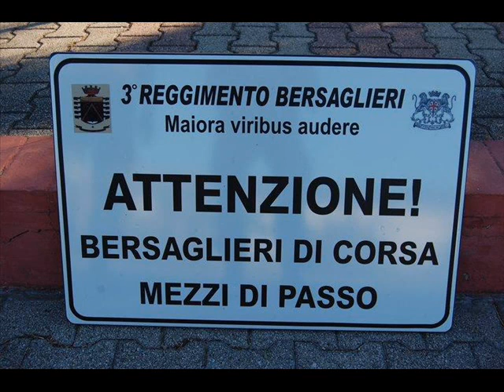La divisione corazzata Basso in Fa g.v.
Fanfara terzo bersaglieri M° Leandro Bertuzzo